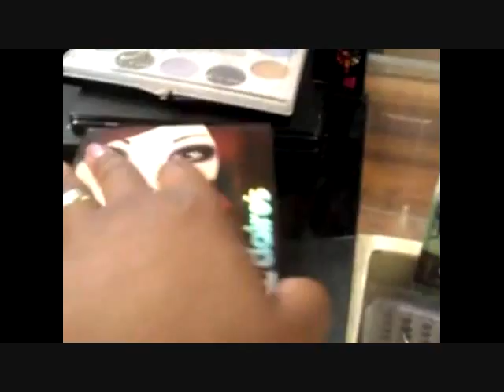MAKEUP COLLECTION PART 1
ITS NOT THAT MUCH BUT ITS GOOD ENOUGH FOR ME :) ENJOY